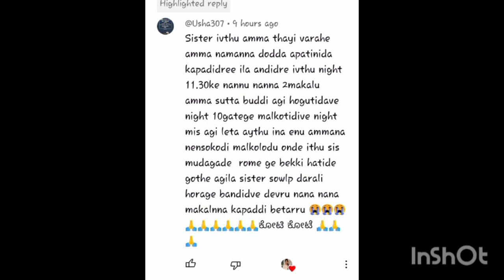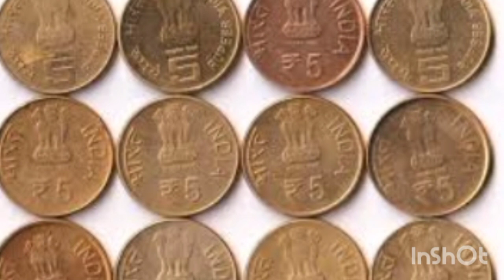ಪಂಚಮಿ ಎಂದು ತಪ್ಪದೇ ವೀಳ್ಯದೆಲೆಯಲ್ಲಿllಈ ಎರಡು ವಸ್ತುಗಳನ್ನು ಇಟ್ಟು ಕಟ್ಟುಬಿಡಿ ನಿಮ್ಮ ಕನಸು ನನಸಾಗುವ ಸೂಚನೆ!